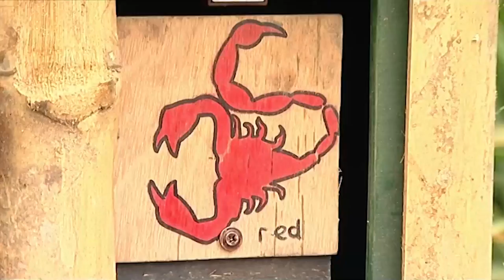Above & Beyond | Escape From Scorpion Island - Episode 9 | ZeeKay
Teams have to try and match sixteen coloured scorpions. One puzzle board from above and the other board from below. The winning team is the one who makes the most matches before a leaky barrel that is holding the person up runs out of water. In case of a tie, the team who matches the fastest wins. In Ultimate Jeopardy, the scorpions on the high puzzle board are replaced with slimey eggs.